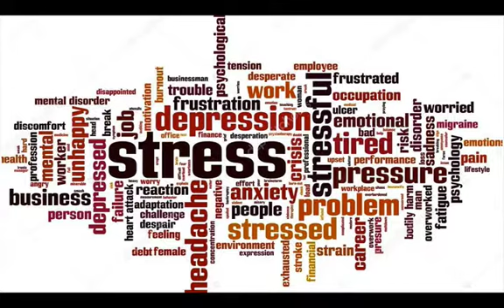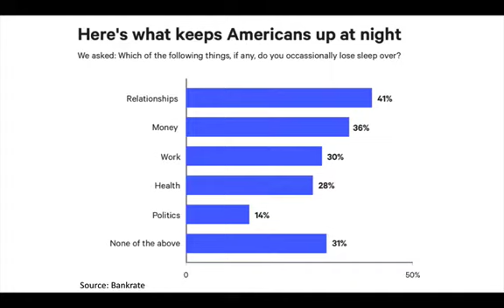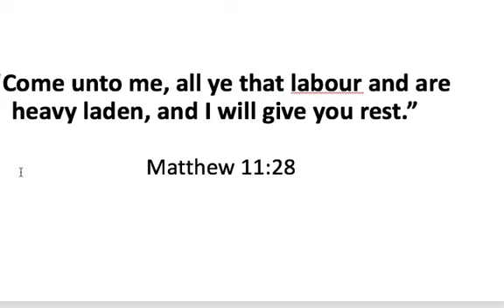014: Worry Keeping You Up at Night?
If stress keeps you up at night, you’re not alone.  According to a new Bankrate survey, sixty-nine percent of Americans say they occasionally lose sleep due to something they’re worried about.

I’ve been there and everyone who’s honest has been there.  You dread going to bed and you dread getting up in the morning.  You toss and turn all night and wake up exhausted.  It’s truly a miserable way to live.

But don’t lose hope (or sleep anymore)!  There are steps you can take to regain control of your sleep time.  Take 10-minutes and learn what you can do.  I promise it will be worth your time.